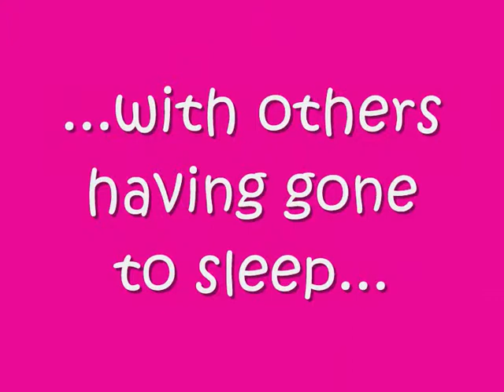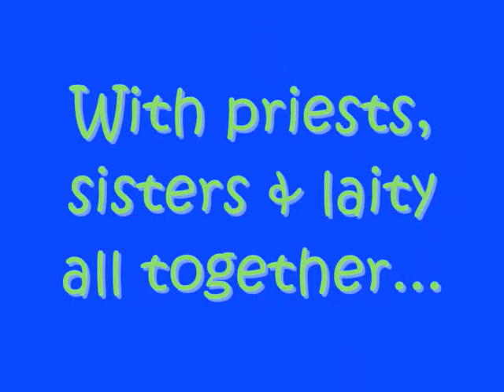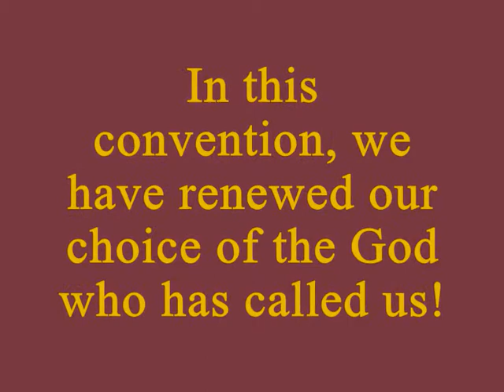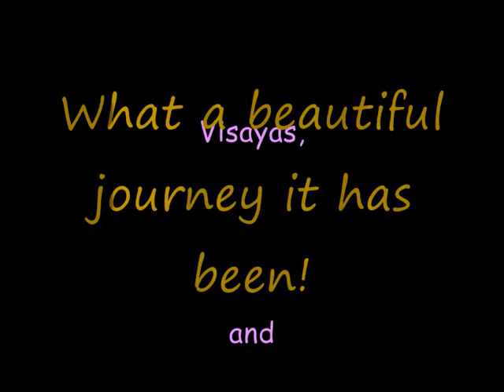Vocation Convention 08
Correction: The Archbishop of Palo who enthusiastically welcomed the delegates during the 2008 DVP National Convention is Abp. Jose Palma. The DVP erroneously identified Abp. Emeritus Pedro Dean as the present archbishop.